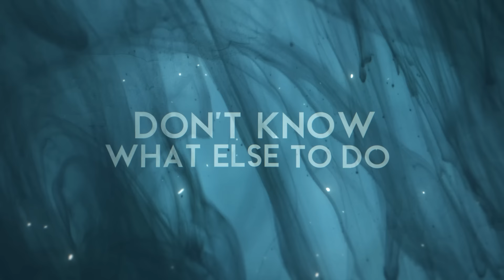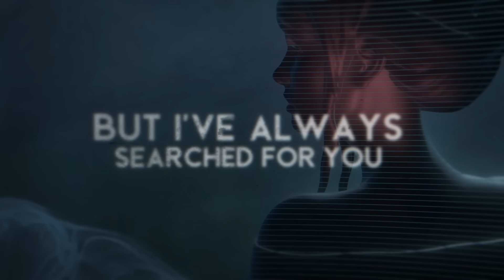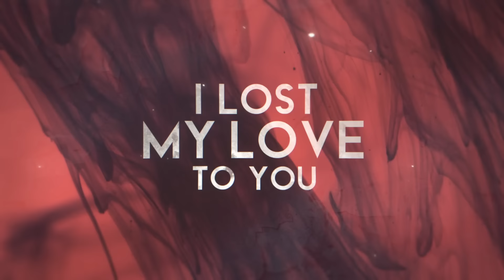Pascal Letoublon - Friendships (Lost My Love) (Lyric Video) ft. Leony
Pascal Letoublon feat. Leony - 'Friendships (Lost My Love)' out Now !

Music video by Pascal Letoublon performing Friendships (Lost My Love) (Lyric Video).